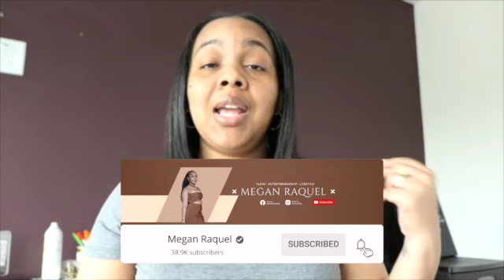Is Laser Lipo Worth It| Sono Bello Laser Lipo | Are You A Good Laser Lipo Candidate ?!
What did I get surgery on:
laser lipo was done on
-My upper abs
-Lower abs
-Waist
and
-Back rolls

I also got my extra skin removed
Who did my surgery:
SonoBello Atlanta, Georgia
Dr. Betuzzi :)